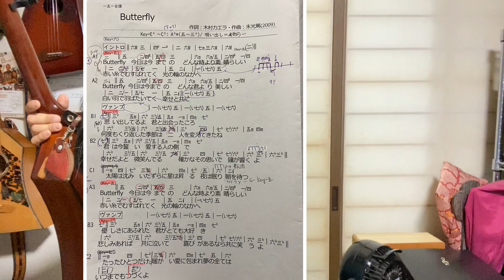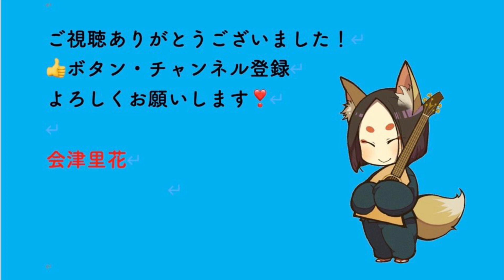Butterfly 木村カエラ 一五一会で弾き語り (練習そのまんま公開‼️)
0:12 ご挨拶・前説
0:25 曲紹介
0:37 キー(原曲より半音高い)
1:00 一五キーの説明
1:43 楽器上でキー確認
1:56 演奏開始
2:16 歌い出し＝サビから
3:11 転調して平歌
4:14 中間部
4:26 転調してサビ
5:22 平歌
5:49 中間部
6:03 二重に転調してサビ
6:45 間奏
7:06 ラララ…
7:16 階名唱
7:27 サビ
7:47 コーダ
8:11 後説